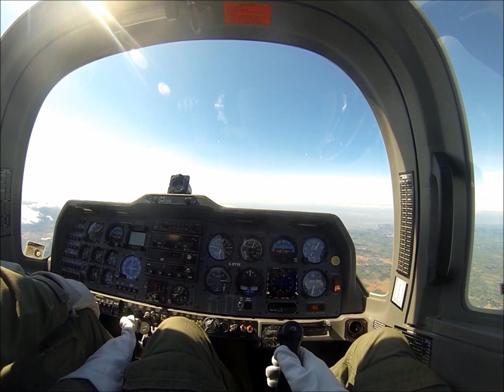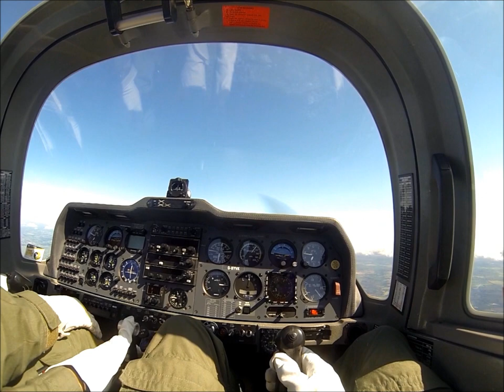Grob Tutor Aerobatics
GoPro Aerobatics. RNAS Yeovilton.Yeovilton. Navy SFA.